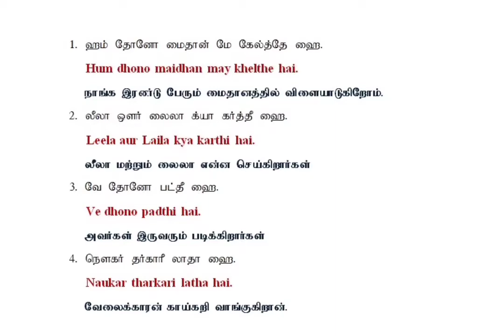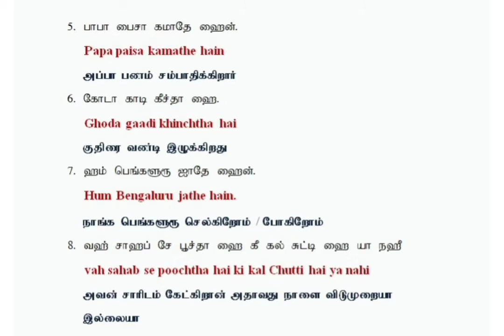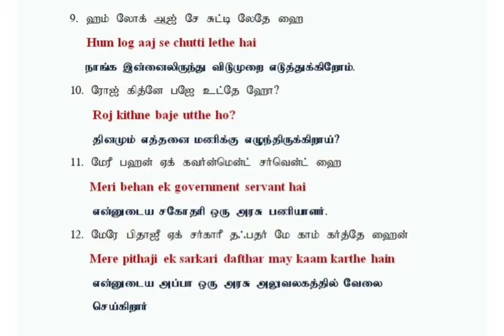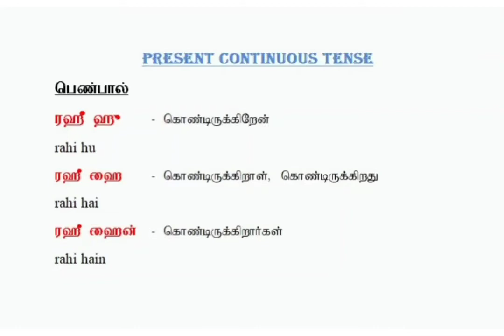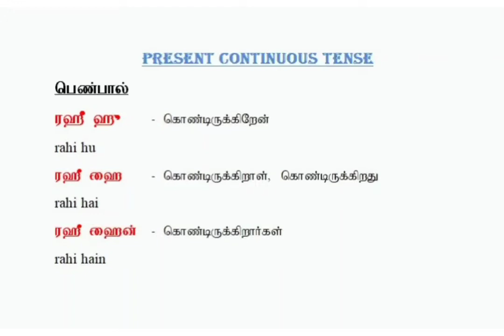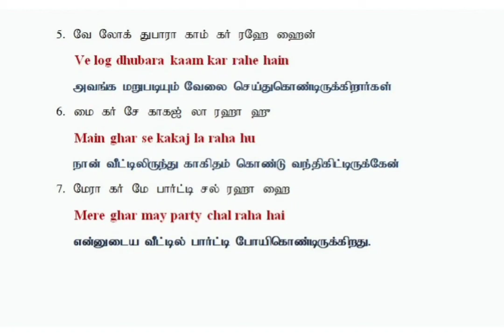रहा है, रही है, रहे हैं - Present Continuous Tense |Spoken Hindi Through Tamil |தமிழ் வழியில் ஹிந்தி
Yuvi Yuvarajsai Spoken Hindi

Today's video I have discussed on Present Continuous Tense.

Like___Share____Subscribe